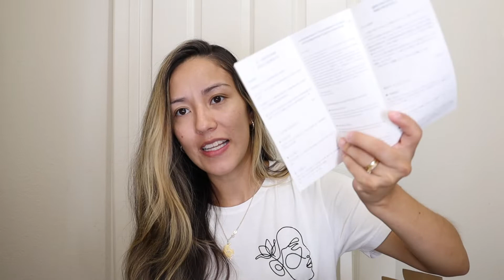FLORASIS: LA MARCA CHINA MAS PRECIOSA DEL PLANETA TIERRA!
Bienvenidos un dia mas a mi canal.
les dejo este video con mucho cariño lo grabe y me encanto la marca florasis, me parecieron los productos mas hermosos que he probado hasta el momento.